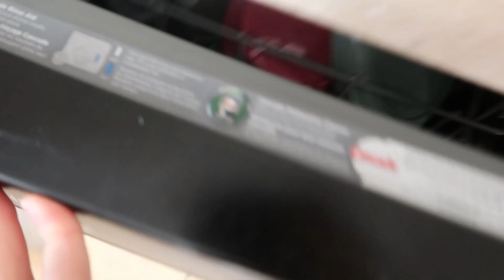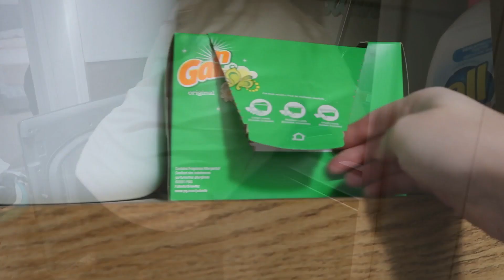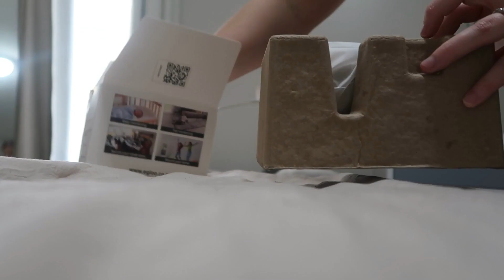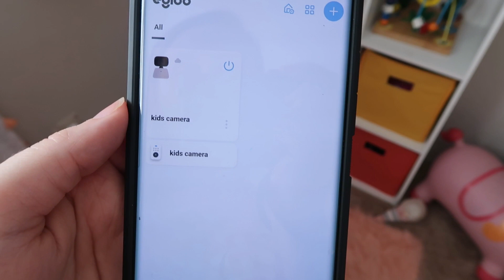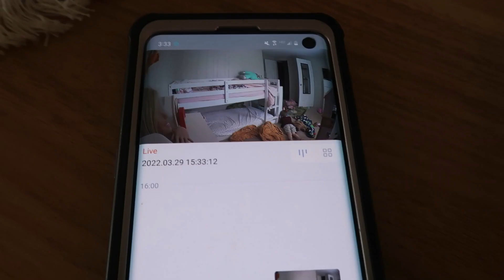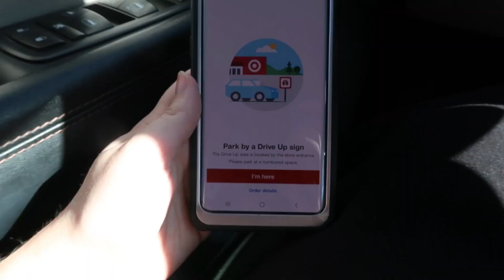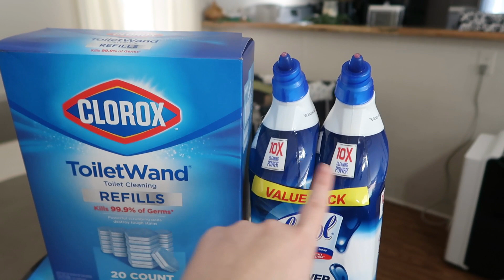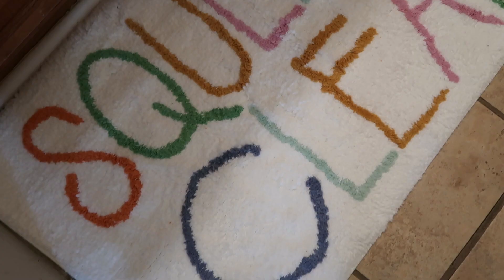DAY IN THE LIFE OF A MOM + MOBILE HOME BATHROOM MAKEOVER REFRESH | MarieLove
EGLOO CAM S4 -

♡SUNSHINE TSHIRT♡

Hey y'all, I'm Marie. I create content on YouTube as a hobby, a creative outlet for myself, as well as to support my family. I love creating videos about homemaking and motherhood motivation including cleaning motivation, organizing, decluttering, recipes, makeovers, as well as realistic mom life cleaning and decorating ideas! ♡